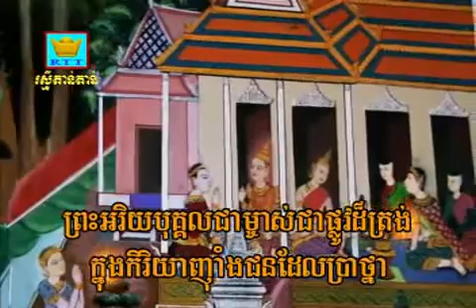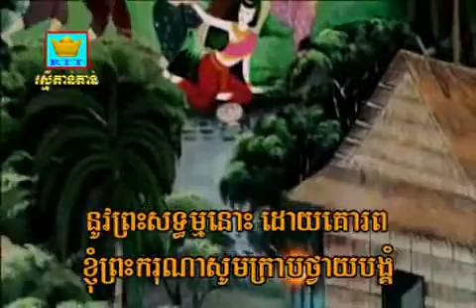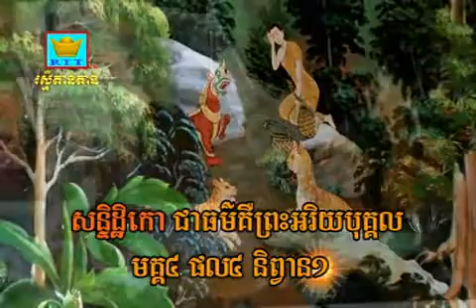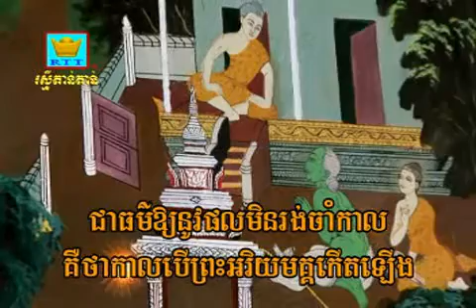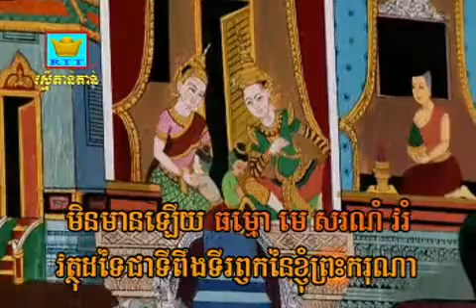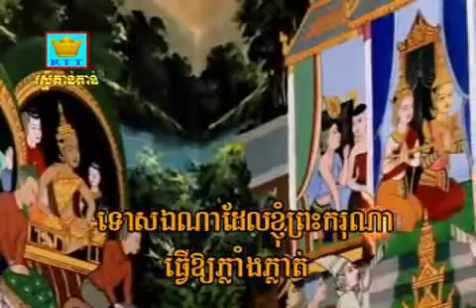Adhakikary(dhamakun)4.flv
Wat Tepthidaram Surrey BC Canada